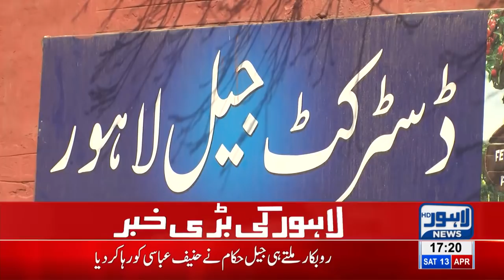Breaking: Hanif Abbasi released from Camp Jail on bail